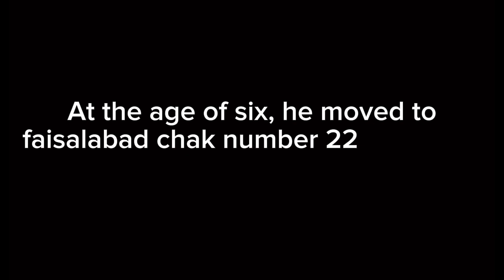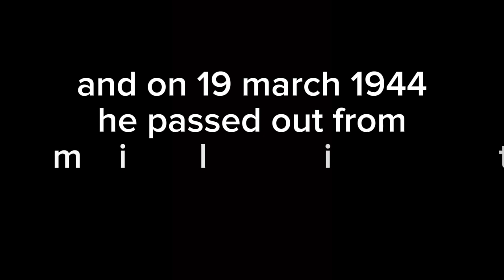a tribute to captain Raja muhammad sarwar shaheed Nishan-e-Haider